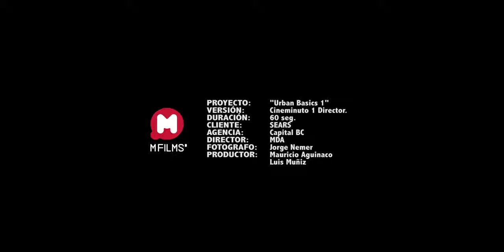"Ubasics" Sears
Comercial para campaña publicitaria. Cineminuto
Cliente: SEARS
Dirección, edición, diseño: MDA (Mauricio D' Aguinaco)
Producción: M FILMS - Mauricio Aguinaco.